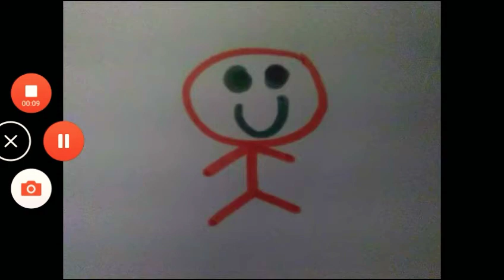August 11, 2019